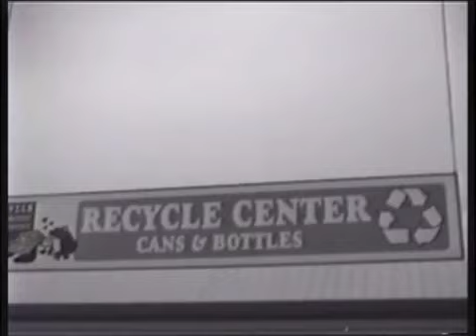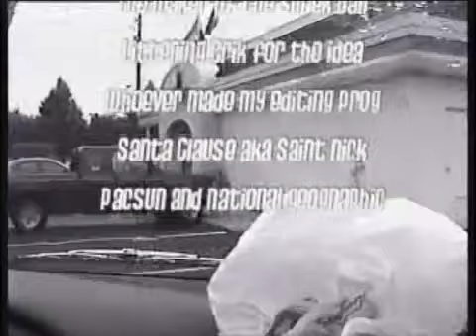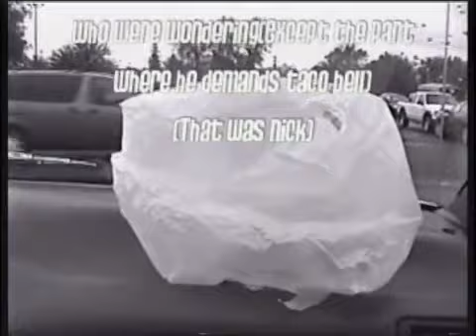Recyclable Hearts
George the bag talks to us about recycling.